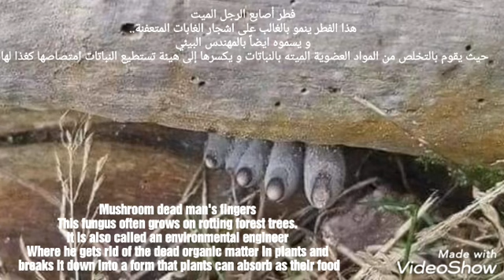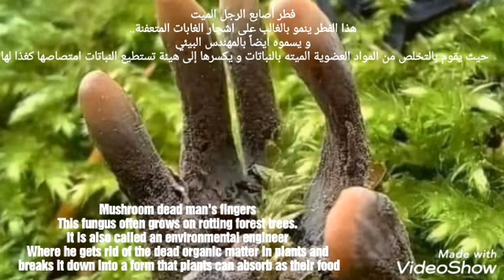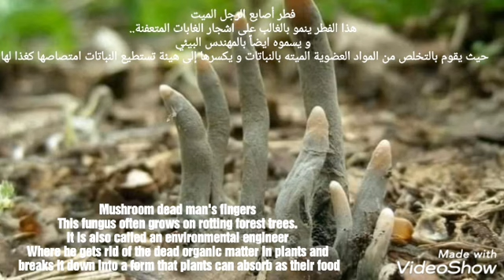فطر أصابع الرجل الميت Mushroom dead man's fingers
فطر أصابع الرجل الميت

هذا الفطر ينمو بالغالب على اشجار الغابات المتعفنة..
و يسموه ايضاً بالمهندس البيئي
حيث يقوم بالتخلص من المواد العضوية الميته بالنباتات و يكسرها إلى هيئة تستطيع النباتات امتصاصها كغذا لها Mushroom dead man's fingers

This fungus often grows on rotting forest trees.
It is also called an environmental engineerWhere he gets rid of the dead organic matter in plants and breaks it down into a form that plants can absorb as their food